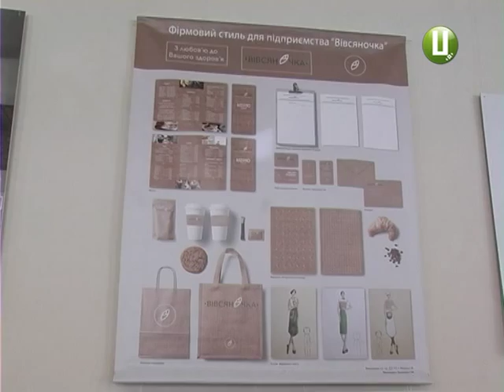ХОДТРК "Поділля-центр" - Синтеза мистецтв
Свято творчості та сучасного мистецтва.  У Хмельницькому відкрили першу в Україні сесію фестивалю “Синтеза мистецтв”. Це польсько-український проект, який об’єднав дизайнерів  різних поколінь та з різних країн.